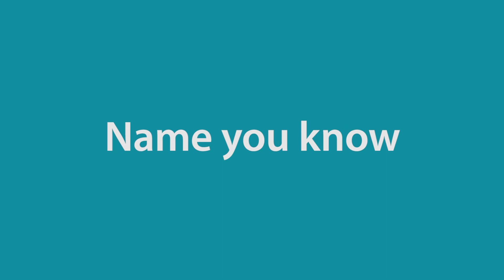Knowing the Playbook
Prior to opening Sudduth and Associates, managing partner, James Sudduth, III, served as a criminal prosecutor for the Calcasieu Parish District Attorney's Office. In this video, Sudduth depicts the benefits his prosecutorial background can provide to those facing criminal charges.